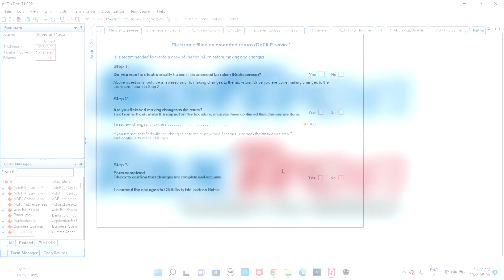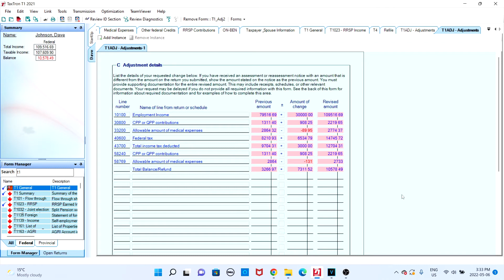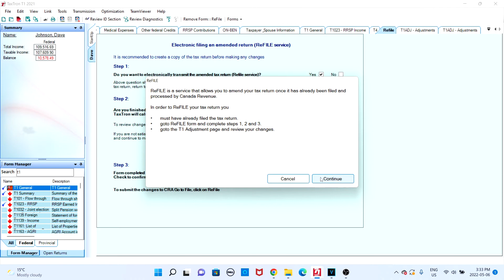How to Refile tax return using TaxTron Desktop?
In this tutorial, we show you how to Refile a return using TaxTron Desktop!

Easy to use Software for Professionals/Beginners/New Immigrants/Permanent Residents and Students.

To learn more about filing Canadian taxes, Tax credits, Tax deductions and their application on our CRA certified web-based software enroll today in our Personal Income Tax Course / Corporation And Business / Trust and Estate Planning Course